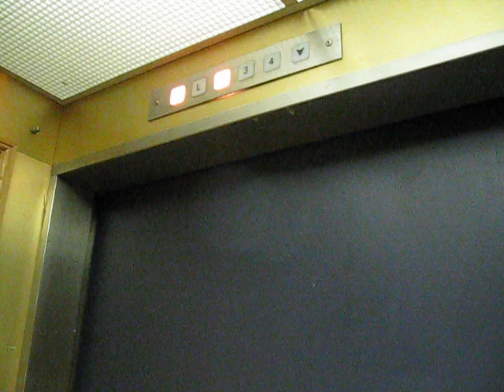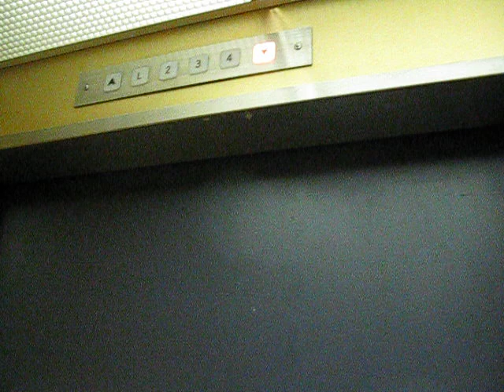Otis Lexan Traction Elevator at Historic Properties Market Mall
Nice classic bottom-drive Otis traction elevator at the Market Mall which is part of Historic Properties in downtown Halifax.